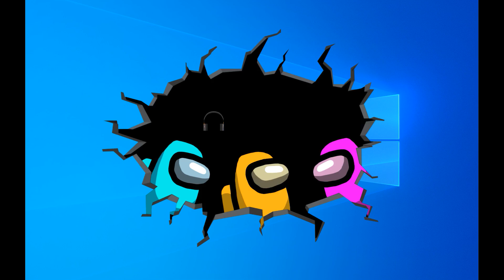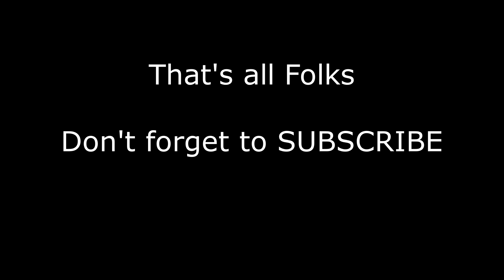9 More "SCANIA Bus Horn" Sound Variations in 60 Seconds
9 More "SCANIA Bus Horn" Sound Variations in 60 Seconds

So what kind of interesting sounds and noises would give us different SCANIA Bus Horns let's find out!

Write your FAV in Comments!

Hit the thumbs up button!! That makes me happy =)